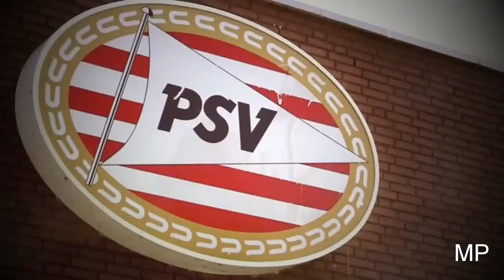Steven Bergwijn ►Wonderkid | PSV Eindhoven | ᴴᴰ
Steven Bergwijn (8 October 1997) is a Dutch professional football player who currently plays for PSV Eindhoven as a midfielder.

Career
Bergwijn made his professional debut as Jong PSV player in the second division on 9 August 2014 against Achilles '29. He replaced Elvio van Overbeek after 77 minutes in a 2-0 home win.